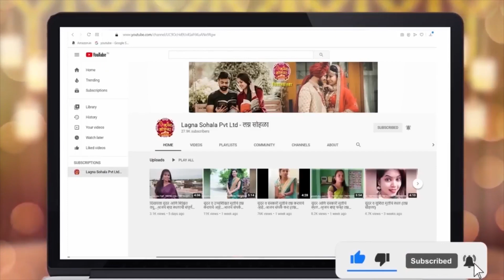बायोडाटाची संपूर्ण माहिती पहा व संपर्क करा लग्नसोहळा Lagna Sohala Pvt Ltd(लग्न सोहळा)